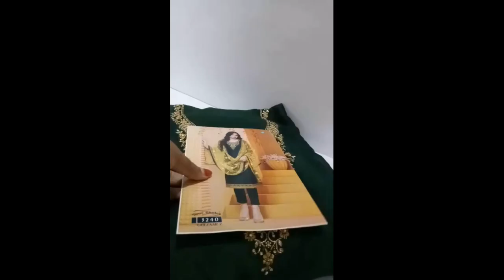Dress material || Party wear dress material |embroidery designer suits collection | heavy party wear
Exclusive Party Wear Salwar Suits Designnew model chuddy materials